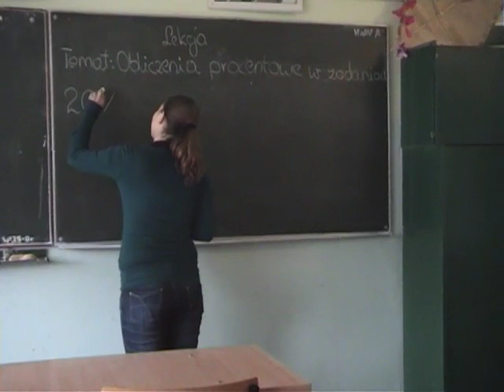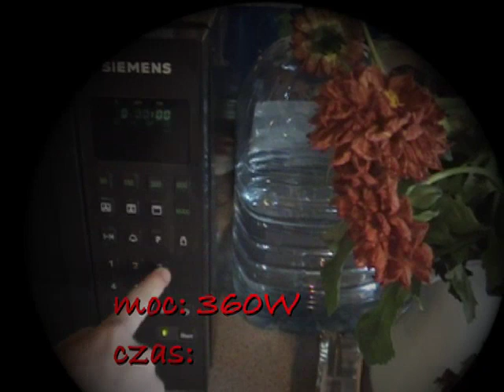Matematyka nie kończy się w szkole.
Film konkursowy Magdaleny Mikołajczak, Katarzyny Wójcik, Anny i Pawła Pietkiewicz z klasy 3c Gimnazjum Nr7 w Gliwicach ZSO4 Film dodany przez: Katarzyna Kurpas